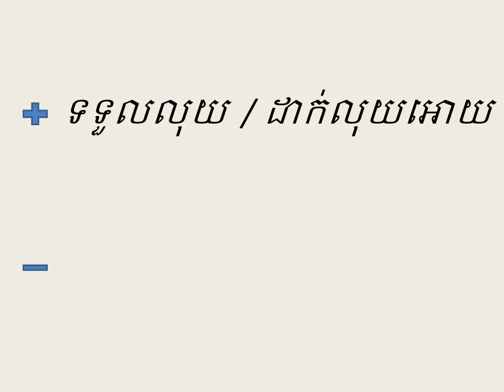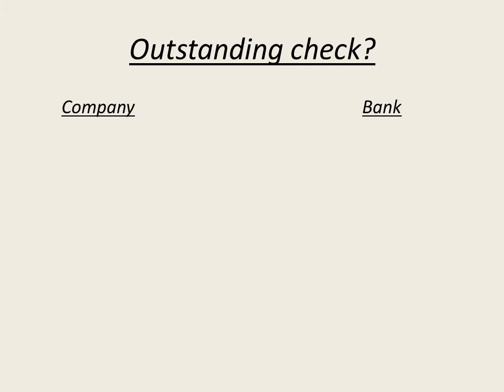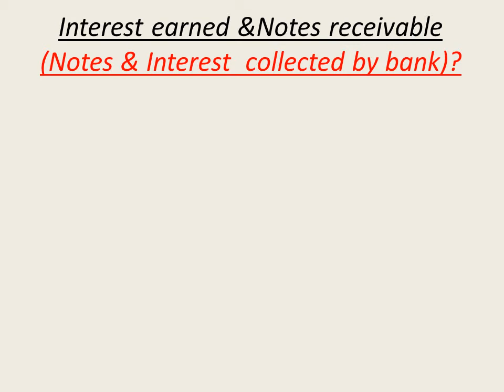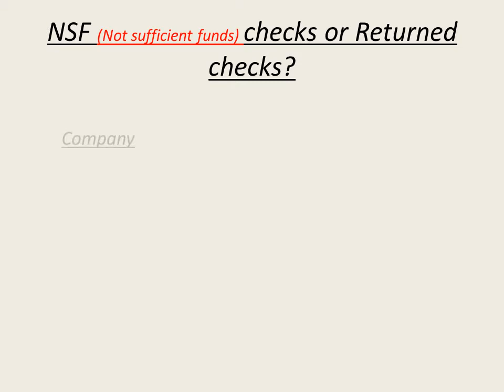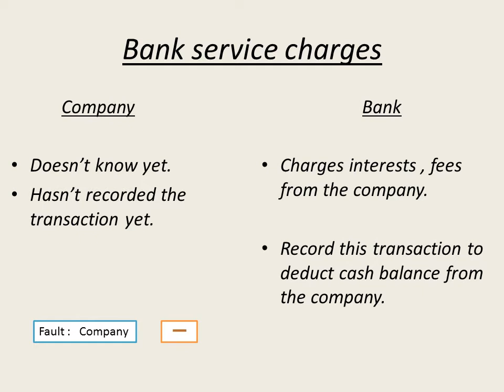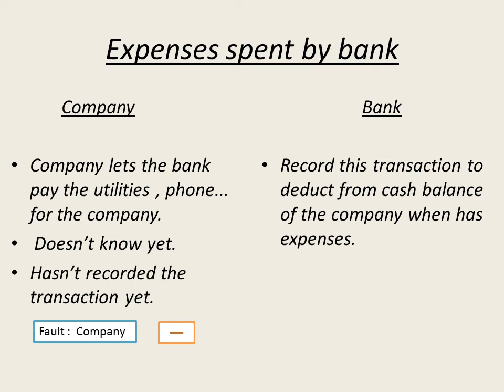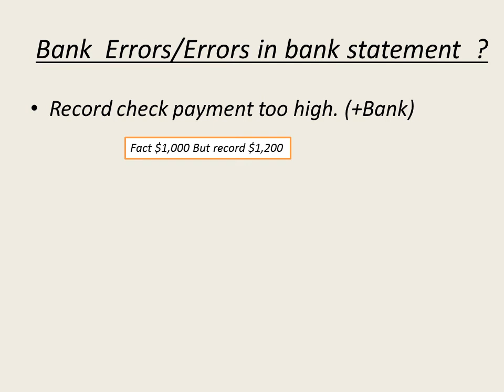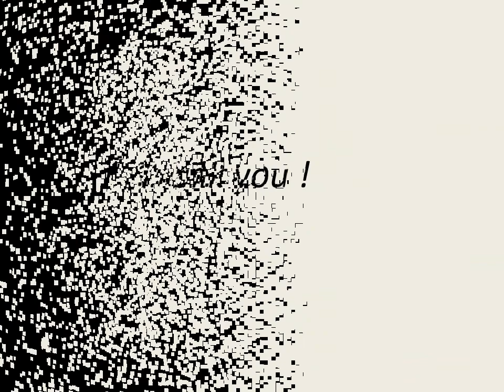Bank reconciliation # Part 2 #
Accounting for everyone !